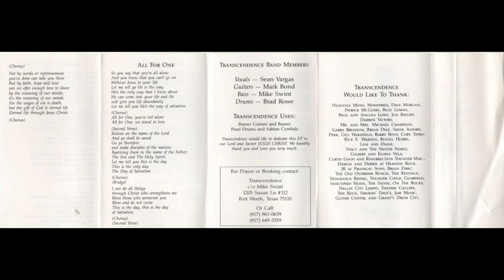TRANSCENDENCE - All For One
Transcendence - Demo 1992 (CCM Metal)